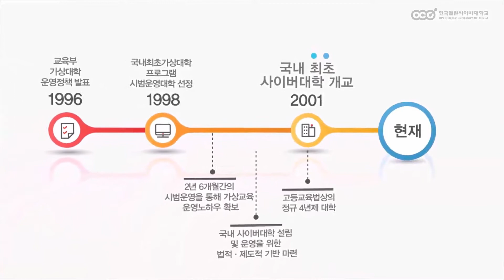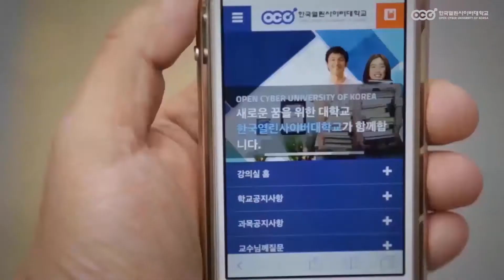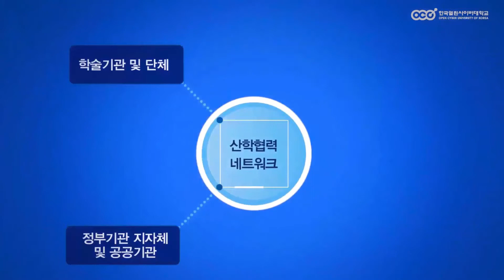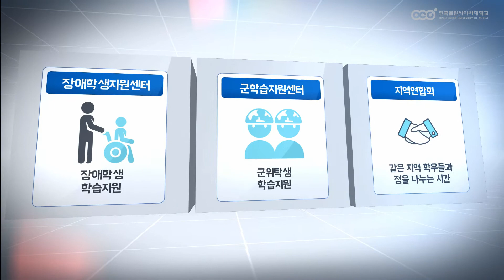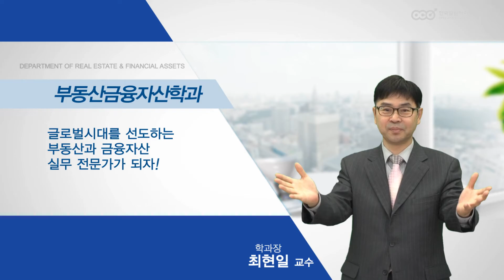[한국열린사이버대학교] 2019년 홍보동영상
OPEN CYBER UNIVERSITY OF KOREA